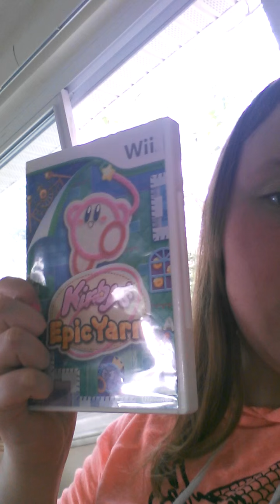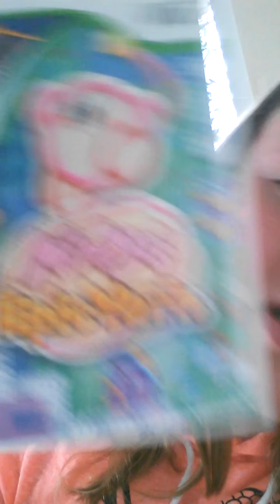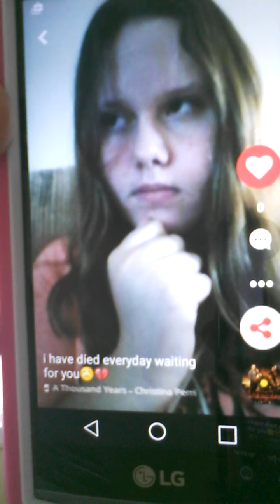My wii games part 2